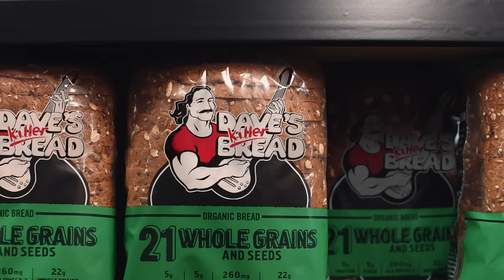Bread Aisle :15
Bread Aisle, are you ready to rock? Dave’s Killer Bread is the country’s number one organic bread for a reason – always delivering killer taste, killer texture, and killer nutrition. This isn’t bread, this is Bread, Amplified